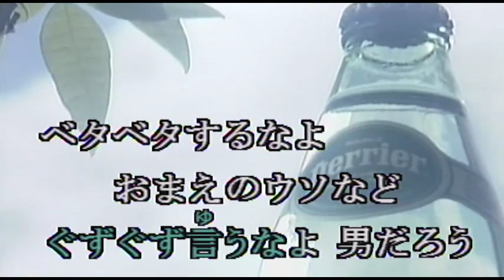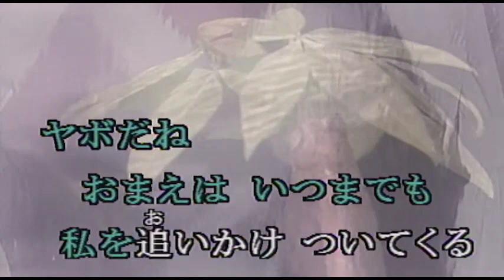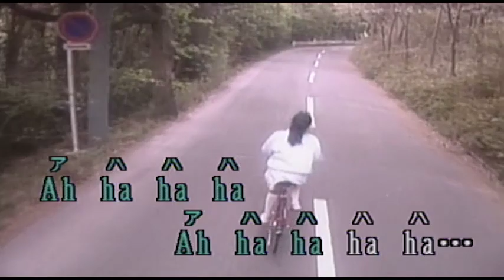（カラオケ） 女はそれを我慢できない / アン・ルイス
春には春の恋がある・・・
›1978年
›作詞作曲：加瀬邦彦

そろそろ おまえとお別れだ
のんびりしてたら捨ててくよ
ぐずぐず言うなよ 男だろ
ベタベタするなよ
おまえのウソなど聞きあきた

夏には夏の陽に焼けた
男を探してひとあばれ
おまえもどこかで いい女
探しておいでよ 今すぐに
モタモタするなよ
おまえの涙はもうあきた

心残りはあるけれど
季節変わりの恋女
早く逃げろよ 早く逃げろよ
このままいるとヤケドをするよ
うしろを振り向くな

秋には秋の色をした
男を見つけて恋をする
ヤボだね おまえはいつまでも
私を追いかけついてくる
バカバカしいのよ
おまえの夢など 聞きあきた

悪い女と思うでしょう
仕方ないのよ恋女